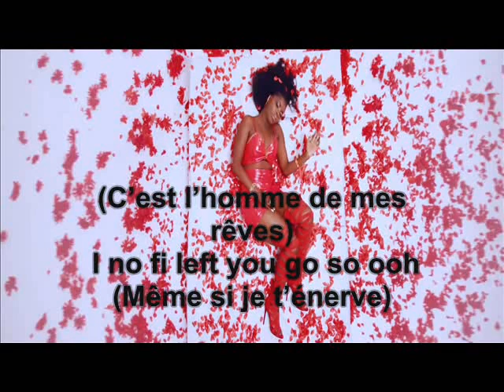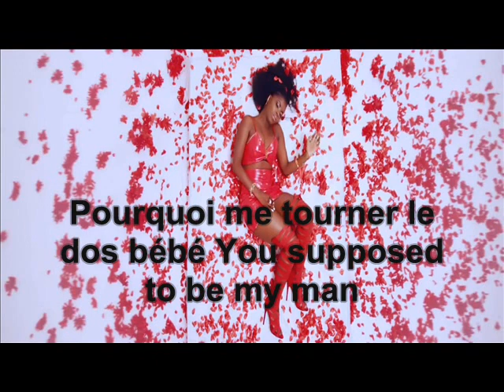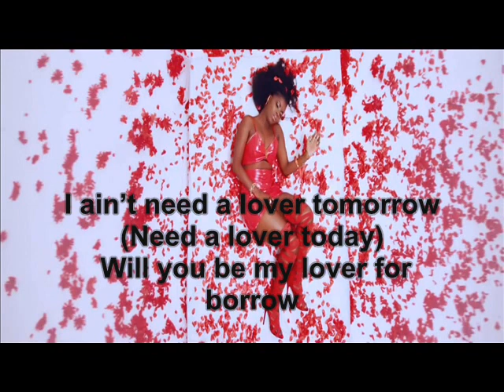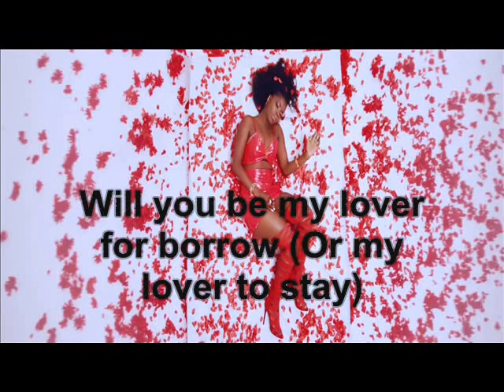Daphne - My Lover (Paroles/lyrics)